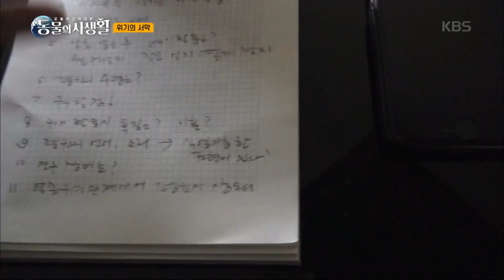동물의 사생활 - 문근영.. 담담히 버텨내던 마음, 결국 무너지다....20190104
문근영.. 담담히 버텨내던 마음, 결국 무너지다.